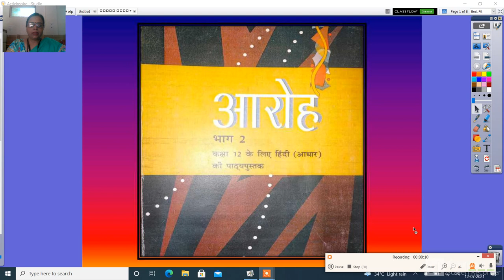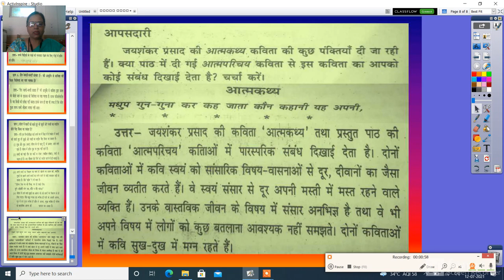कक्षा बारहवीं पाठ 1 काव्य खंड आत्मपरिचय,एक गीत प्रश्न उत्तर